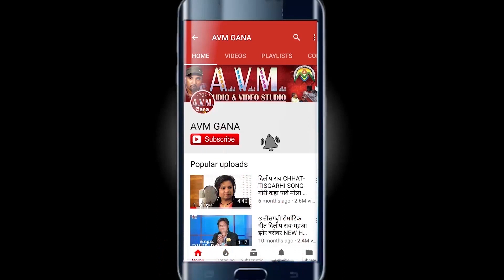Uattam Kurrey | Amrita Kiran Kurrey | Cg Song | Maya De De Udhari O | New Chhattisgarhi Geet | 2019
Uattam Kurrey | Amrita Kiran Kurrey | Cg Song | Maya De De Udhari O | New Chhattisgarhi Geet | 2019 | AVM STUDIO RAIPUR

Album -
Song   -   Maya De De Udhari O
Singer - Uattam Kurrey, Amrita Kiran Kurrey
Youtube - Shesh NIshad, Ashok Kurrey